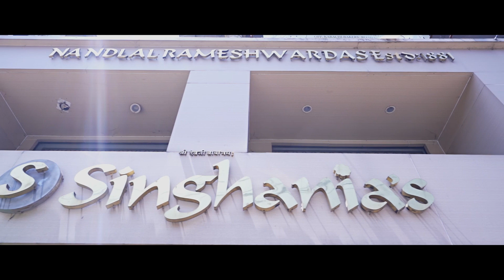Regal Kanjivaram Fabrics upto 50% off | FABRIC BY SINGHANIA'S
Traditional Kanchi Fabrics for wedding and festive wear.

FABRIC BY SINGHANIA'S
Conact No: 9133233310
Singhania's Flagship Store - Banjara Hills
#8-2-672/S, Ground Floor,
Sufi Chambers, Rd Number 1,
Banjara Hills, Hyderabad,
Telangana 500034